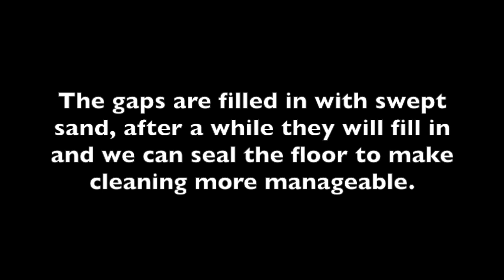Our timber frame workshop: Brick floor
In this video we lay our solid brick floor. We first remove all root mass down to hardpan and level the soil within our stone foundation, then pour and tamp crushed stone "hard pack" followed with river sand. This is leveled and smoothed and brick laid on top. Spaces between the bricks are filled with sand.